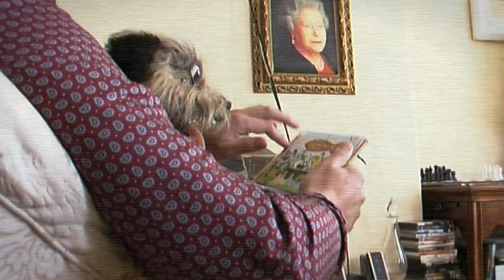The Complete Rods - Fishing album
". You gotta love them for their heart, for them it's more the taking part, cos they are Complete Rods, fishing against all odds..." (Track 12)

Please ONLY BUY FROM APPLE MUSIC, thank you.

Video music produced by The Next Room.